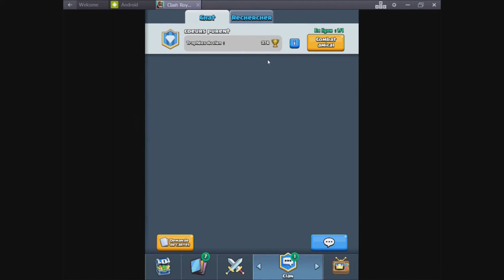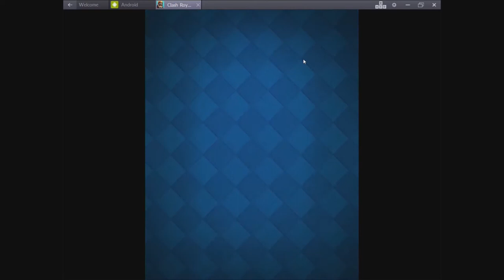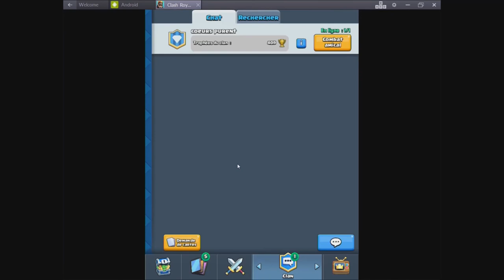clash royal je créer mon clan et je monte lvl.5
dans cette vidéo je créer mon clan qui s'appelle "coeurs purent"
je fait une attaque qui commence très mal, mais bon c'est pas grave
et pour finir j'augmente niveaux 5.